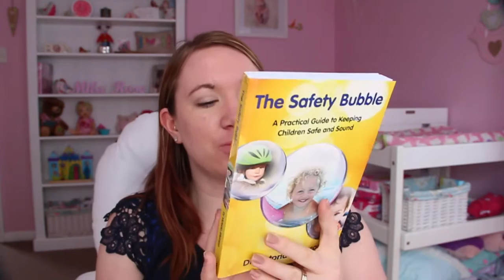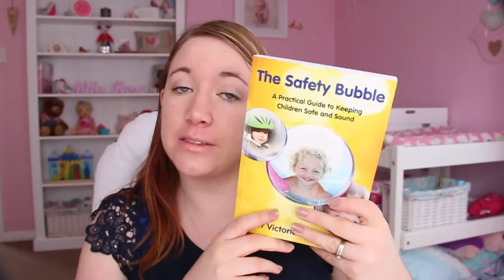The Safety Bubble Giveaway!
Oh my! this vlog is so old I have red/brown hair!
Don't want to wait to win this one?